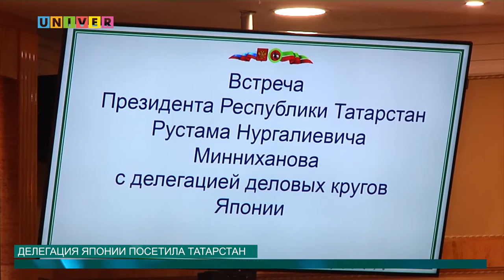Делегация Японии посетила Татарстан от 10.08.2016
Представительная делегация бизнесменов из Японии встретилась не только с Президентом РТ Рустамом Миннихановым, но и побывала в Казанском федеральном университете. Гостям продемонстрировали не только внушительную научную базу университета, но рассказали о проектах и исследованиях, проводимых в Казанском университете.